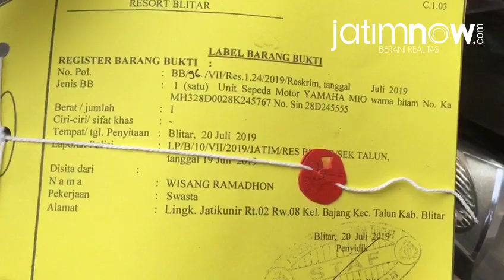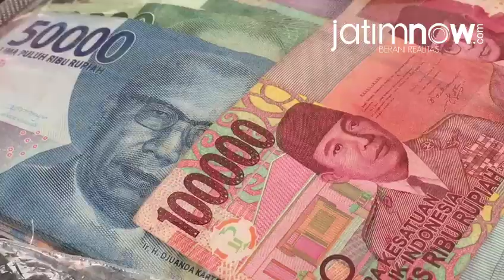Kontrak Rumah, Dijadikan Kos Prostitusi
Ide bisnis yang dijalani Wingsang Ramadhan bisa dibilang cemerlang. Wingsang mengontrak sebuah rumah yang berada di Kelurahan Bajang, Talun, Kabupaten Blitar untuk dibuat bisnis rumah kos.

Namun, Wingsang harus berurusan dengan pihak kepolisian karena bisnis rumah kos miliknya digunakan untuk praktik prostitusi.

Reporter: CF Glorian
Editor Video: Alfan Ifantri